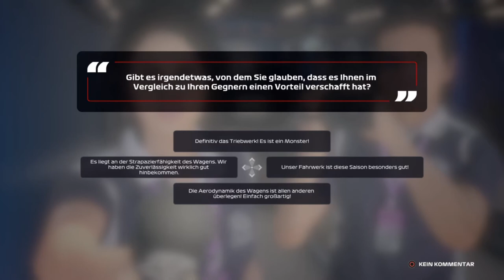Let's Play F1 2020 Karriere Saison 1 #34 Großbritannien Training